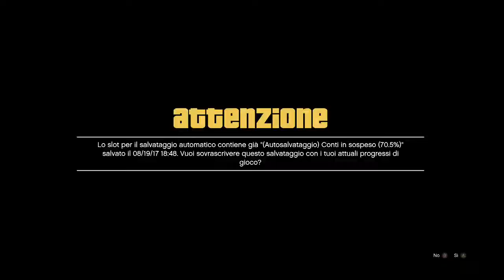TREVOR INCONTRA LA MADRE 😆😆😆🙂🙂🙂❤❤❤ GTA5❤❤❤💪✌